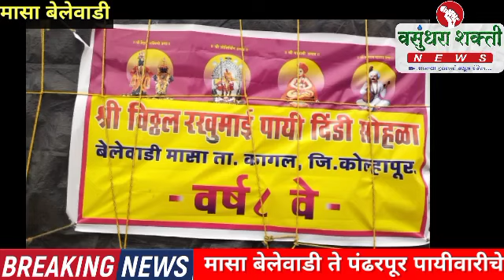मासा बेलेवाडी ते पंढरपूर पायीवारीचे प्रस्थान